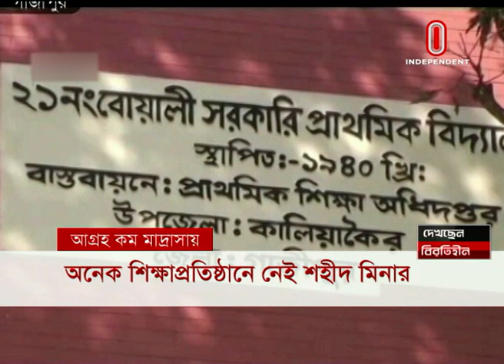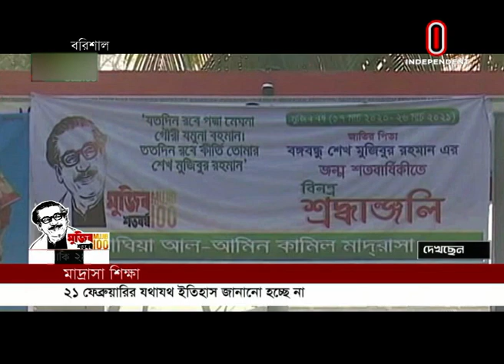Break Free News AT 02 PM || সংবাদ দুপুর || 21 February 2020